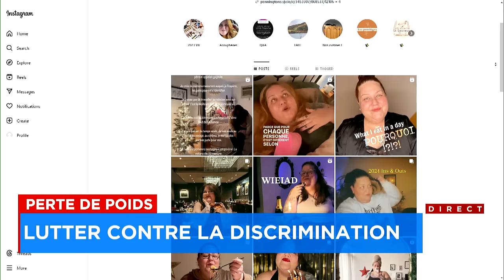Perte de poids: un engouement qui explose pour l'Ozempic - Entrevue